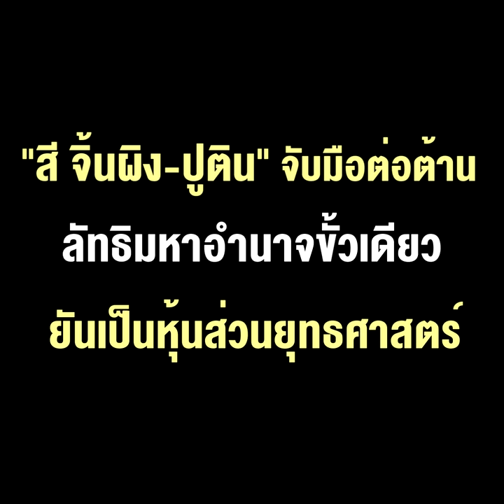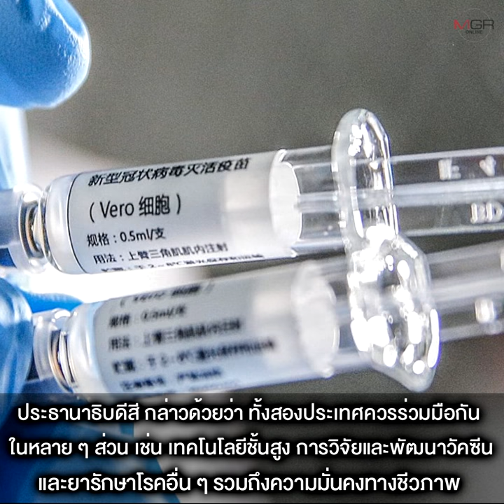“สี จิ้นผิง-ปูติน” จับมือต่อต้านลัทธิมหาอำนาจขั้วเดียว ยันเป็นหุ้นส่วนยุทธศาสตร์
12/07/2020 “สี จิ้นผิง-ปูติน” จับมือต่อต้านลัทธิมหาอำนาจขั้วเดียว ยันเป็นหุ้นส่วนยุทธศาสตร์-หนุนจัดการฮ่องกงปกป้องอธิปไตย 2 ชาติ
ไชน่า เดลี – ผู้นำจีน-รัสเซีย ยกหูคุยกันรอบที่ 4 นับแต่เกิดสถานการณ์โควิด-19 ยันสนับสนุนซึ่งกันและกัน ต่อต้านการแทรกแซงจากภายนอก ปกป้องอธิปไตย ความมั่นคง และผลประโยชน์ในการพัฒนาของทั้งสองชาติ พร้อมร่วมมือภายใต้กรอบพหุภาคี ต่อต้านอำนาจครอบงำของชาติใดชาติหนึ่ง “ปูติน” ย้ำสนับสนุนจัดการฮ่องกงต่อต้านการยุยงปลุกปั่นที่กระทบต่ออธิปไตยของจีน